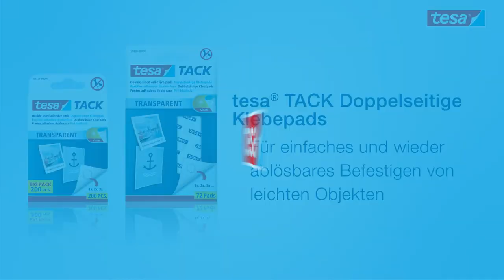Tesa Klebepads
Ausführung: Strip
Belastbarkeit: max. 20g
Größe der Strips: 1,0 x 1,0cm
Farbe: transparent
sonstiges: spurlos ablösbar, doppelseitig klebend, hohe UV-Beständigkeit, wieder verwendbar, sortiert in fünf- und sechseckiger Form
Powerstrips zum Anbringen von Postern, Plakaten, Fotos auf fast allen Oberflächen. Besonders geeignet auf Glas- und Spiegelflächen, da die Pads nahezu unsichtbar im Hintergrund bleiben.